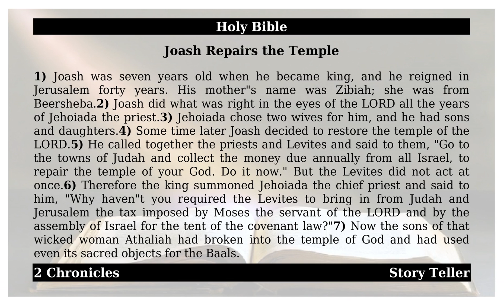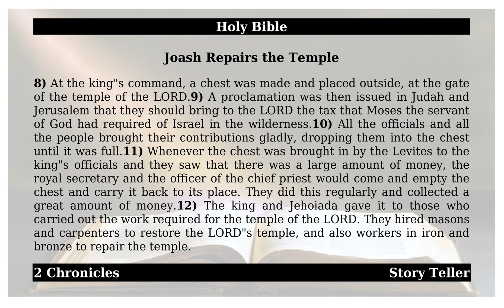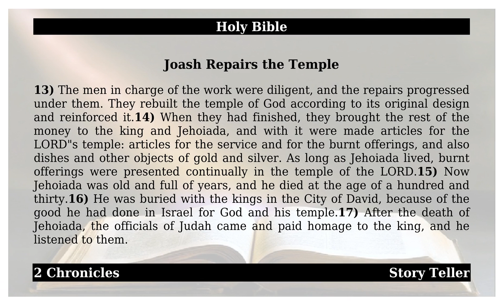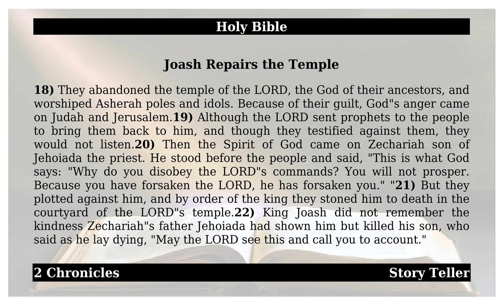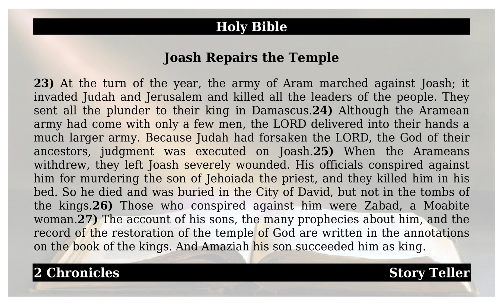2 Chronicles - Chapter 24 - Joash Repairs the Temple | The Holy Bible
This is from the holy book of 2 Chronicles - Chapter 24 - Joash Repairs the Temple.May god almighty bless All.1). Joash was seven years old when he became king, and he reigned in Jerusalem forty years. His mother’s name was Zibiah; she was from Beersheba.2). Joash did what was right in the eyes of the LORD all the years of Jehoiada the priest.3). Jehoiada chose two wives for him, and he had sons and daughters.4). Some time later Joash decided to restore the temple of the LORD.5). He called together the priests and Levites and said to them, “Go to the towns of Judah and collect the money due annually from all Israel, to repair the temple of your God. Do it now.” But the Levites did not act at once.6). Therefore the king summoned Jehoiada the chief priest and said to him, “Why haven’t you required the Levites to bring in from Judah and Jerusalem the tax imposed by Moses the servant of the LORD and by the assembly of Israel for the tent of the covenant law?”7). Now the sons of that wicked woman Athaliah had broken into the temple of God and had used even its sacred objects for the Baals.8). At the king’s command, a chest was made and placed outside, at the gate of the temple of the LORD.9). A proclamation was then issued in Judah and Jerusalem that they should bring to the LORD the tax that Moses the servant of God had required of Israel in the wilderness.10). All the officials and all the people brought their contributions gladly, dropping them into the chest until it was full.11). Whenever the chest was brought in by the Levites to the king’s officials and they saw that there was a large amount of money, the royal secretary and the officer of the chief priest would come and empty the chest and carry it back to its place. They did this regularly and collected a great amount of money.12). The king and Jehoiada gave it to those who carried out the work required for the temple of the LORD. They hired masons and carpenters to restore the LORD’s temple, and also workers in iron and bronze to repair the temple.13). The men in charge of the work were diligent, and the repairs progressed under them. They rebuilt the temple of God according to its original design and reinforced it.14). When they had finished, they brought the rest of the money to the king and Jehoiada, and with it were made articles for the LORD’s temple: articles for the service and for the burnt offerings, and also dishes and other objects of gold and silver. As long as Jehoiada lived, burnt offerings were presented continually in the temple of the LORD.15). Now Jehoiada was old and full of years, and he died at the age of a hundred and thirty.16). He was buried with the kings in the City of David, because of the good he had done in Israel for God and his temple.17). After the death of Jehoiada, the officials of Judah came and paid homage to the king, and he listened to them.18). They abandoned the temple of the LORD, the God of their ancestors, and worshiped Asherah poles and idols. Because of their guilt, God’s anger came on Judah and Jerusalem.19). Although the LORD sent prophets to the people to bring them back to him, and though they testified against them, they would not listen.20). Then the Spirit of God came on Zechariah son of Jehoiada the priest. He stood before the people and said, “This is what God says: ‘Why do you disobey the LORD’s commands? You will not prosper. Because you have forsaken the LORD, he has forsaken you.’ ”21). But they plotted against him, and by order of the king they stoned him to death in the courtyard of the LORD’s temple.22). King Joash did not remember the kindness Zechariah’s father Jehoiada had shown him but killed his son, who said as he lay dying, “May the LORD see this and call you to account.”23). At the turn of the year, the army of Aram marched against Joash; it invaded Judah and Jerusalem and killed all the leaders of the people. They sent all the plunder to their king in Damascus.24). Although the Aramean army had come with only a few men, the LORD delivered into their hands a much larger army. Because Judah had forsaken the LORD, the God of their ancestors, judgment was executed on Joash.25). When the Arameans withdrew, they left Joash severely wounded. His officials conspired against him for murdering the son of Jehoiada the priest, and they killed him in his bed. So he died and was buried in the City of David, but not in the tombs of the kings.26). Those who conspired against him were Zabad, a Moabite woman.27). The account of his sons, the many prophecies about him, and the record of the restoration of the temple of God are written in the annotations on the book of the kings. And Amaziah his son succeeded him as king.Amen.